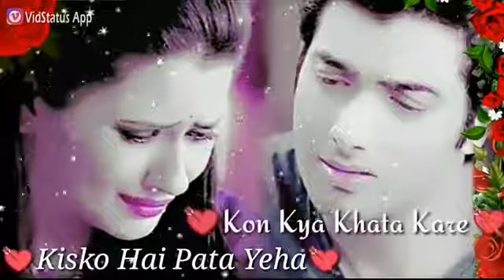April 10, 2018